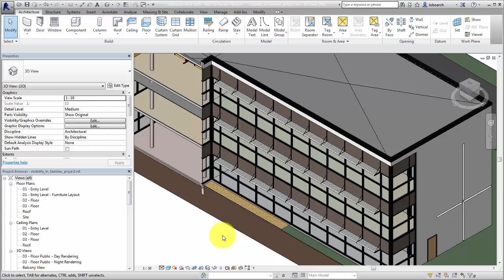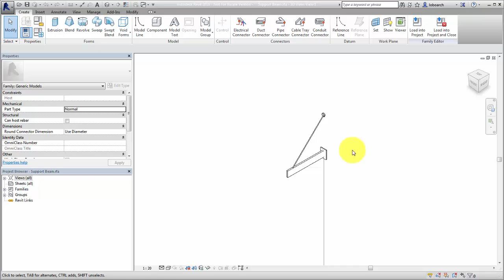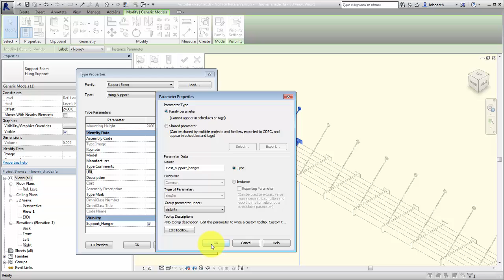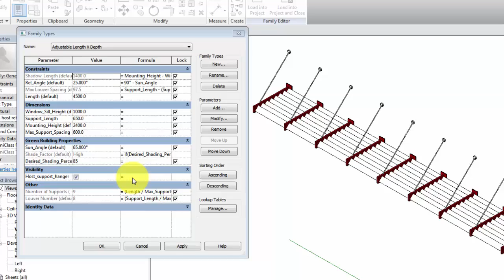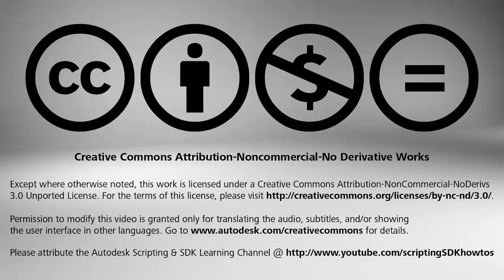Use Visibility Parameters in Families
Learn how visibility parameters can be used in a family to control geometry once loaded into a project.